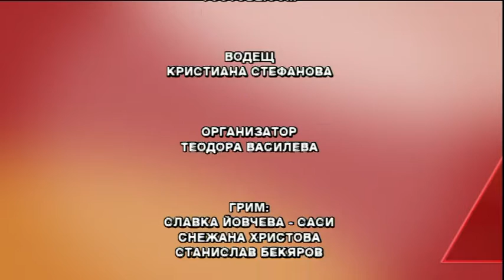"Всеки следобед с Криси" 06.12.2016, част 2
Победителите в конкурса Мис и Мистър Нация;
Светските новини от Ивелина Кунчева;
Д-р Николай Георгиев навръх именния си ден - за работата, семейството и празниците